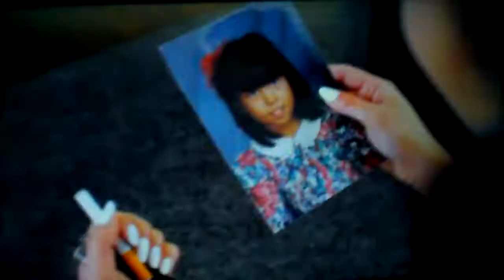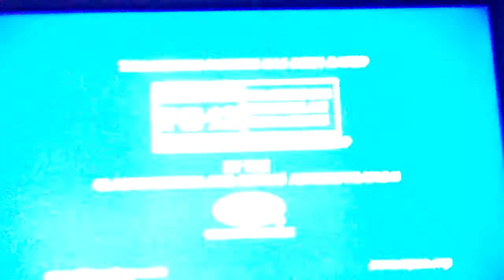Opening To Dunkirk 2017 DVD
1. 2017 Warner Home Entertainment Logo
2. Hollywood Unfiltered Promo
3. DVD Menu Screen
4. FBI Anti-Piracy Warning Screens
5. MPAA Rated PG-13 Screen
6. Warner Bros. Pictures Logo (Dunkirk Variant)
7. Syncopy Logo (Dunkirk Variant)